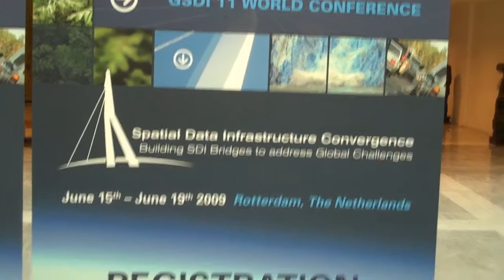GSDI 11th World Conference starts in Rotterdam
1000 guests from 80 different countries are attending the GSDI 11th World Conference in the WTC in Rotterdam. A compilation of the start this morning.

Georeporter: Kees de Zeeuw / Arthur Vierboom